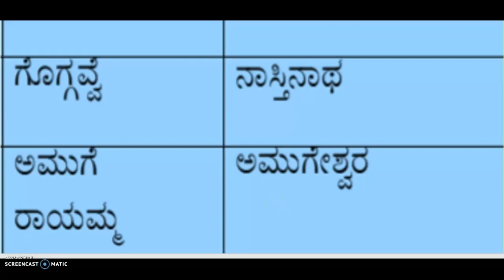Ankitanaama| vachanakararu |general knowledge government jobs | government job karnataka 2020